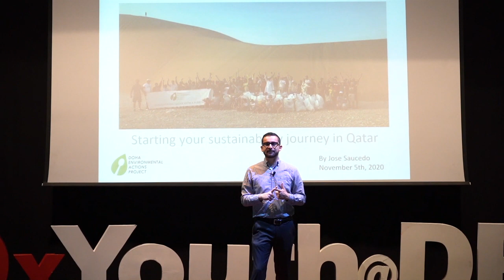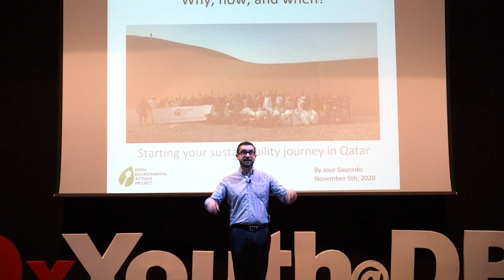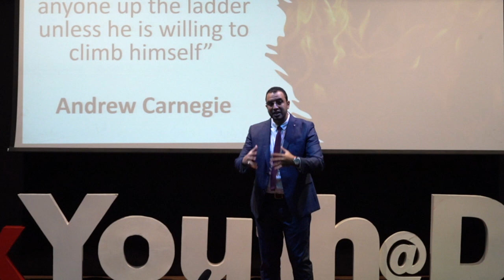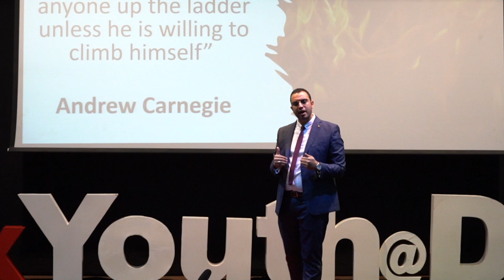TEDxYouth@DPSMIS 2020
TEDxYouth@DPSMIS comes back for its 6th edition in 2020, but this time going virtual. In its first ever virtual event, TEDxYouth@DPSMIS is now open to stream to everyone from around the globe.
Featuring  5 speakers including Jose Saucedo, Jann Carlo Rojas, Kummam Al Maadeed, Ahmed Hikal and Nisha Shivram, TEDxYouth@DPSMIS is more diverse than ever!
We hope you enjoy this event the 6th edition of TEDxYouth@DPSMIS virtually!